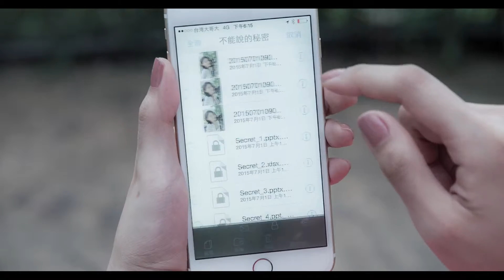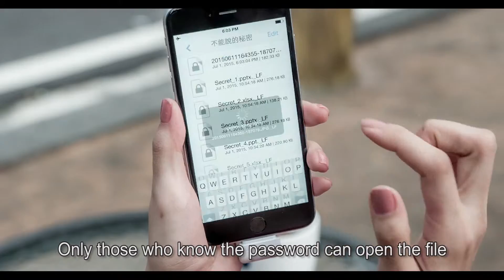Team【MoStash】The World’s 1st iOS flash drive OTG with smart stand、Apple MFi certified.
About MoStash：
 The World’s 1st iOS flash drive with smart stand for easier iPhone video viewing.
 Innovative “Arc-shape” design can minimize damage caused by collision.
 The clever combination of metal and rubber brings us a perfect visual feast.
 Instantly extend and free up space for iPhone / iPad.
 No internet or iTunes needed for file transferring.
 Hide or encrypt your precious and private files for an absolute protection.
 Apple MFi certified.
 Receive COMPUTEX d&i awards & Golden Pin Design Award.